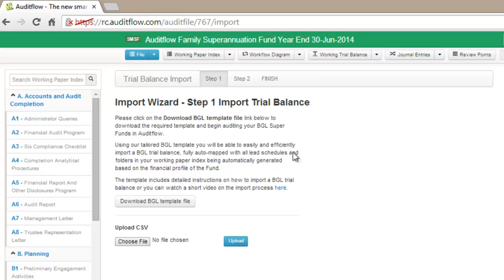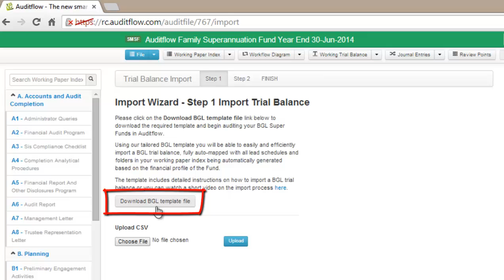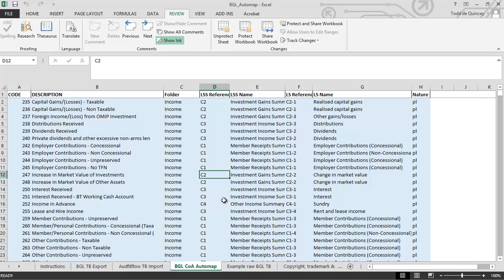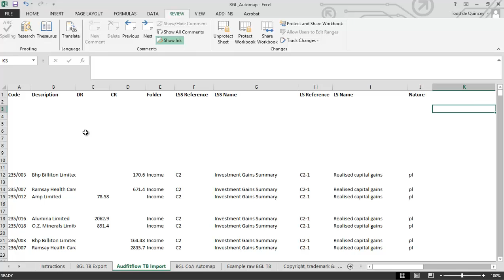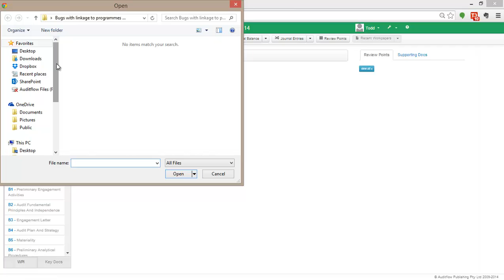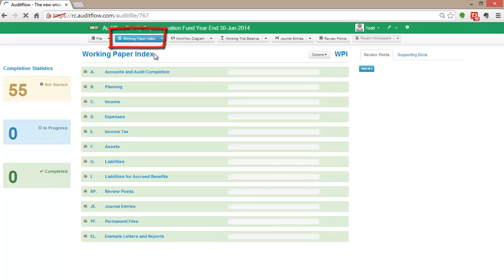BGL TB Import Tutorial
How to import a BGL Trial Balance into Auditflow's new SMSF template.